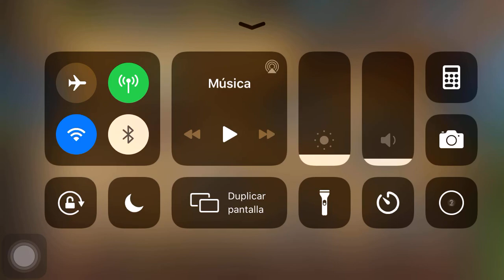Soul Hunters Valerie Damage Testing Raid Ch 17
Her damage is very decent to not be fully upgraded and without awakening. So far she is better for Raids, not very helpful for plunder mines. Characters stats on Plunder Mines video (Damage testing 2).